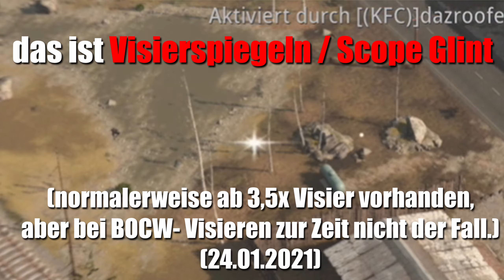mit DIESER M16 zum KING von Verdansk! (Visier-Geheimtipp) | M16 - Beste Warzone Klasse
►In diesem Warzone Klassensetup stell' ich dir die M16 vor. Das ist eine Burst-DMR welche auf Mid & Long Range dominiert. Ich zeige dir meine beste M16 Klasse für Warzone + gehe in Beutegeld rein um Aufsätze zu testen und 2 Bugs beim Visier aufzudecken. Gönn dir, King.

►18:00 bin ich heute LIVE auf Twitch
►►19 Uhr beginnt die Duo Turnierqualifikation in welcher wir bis 22 Uhr 3 Siege holen.

0:00 Informationen zum Video und Warzone generell!
0:34 Warzone Duo Turnier Ankündigung - HEUTE ABEND 19:00
0:52 Stärken & Schwächen der M16 - durch die du besser spielst
2:30 Scope Glint Test mit 4x Visier
3:00 Rückstoß-Test (Griffe)
4:10 M16 Klassensetup
7:26 gönn dir die letzten Sekunden pure Value, King

(auf Twitch - PC Bestandteile)

❤Werde zu einem Kanalmitglied, erhalte coole Emotes + ein Subbadge (Nuke Icon) welche man in den Kommentaren & dem Livechat sehen und verwenden kann: